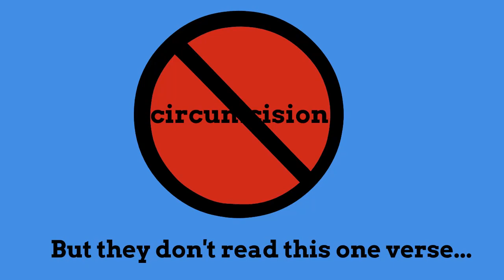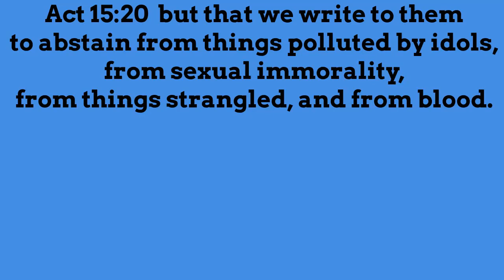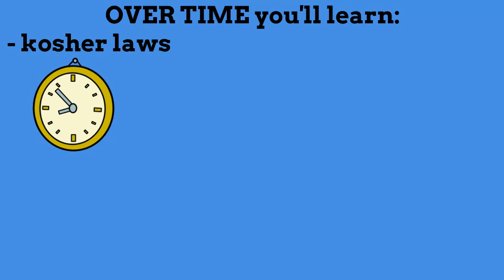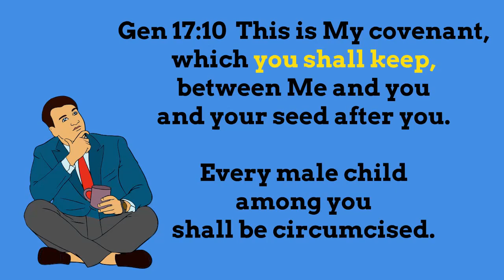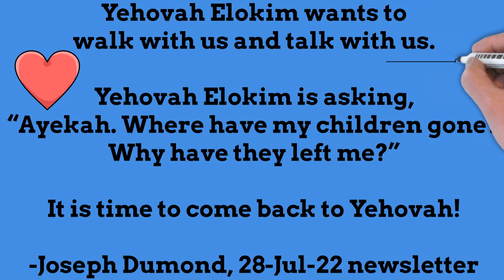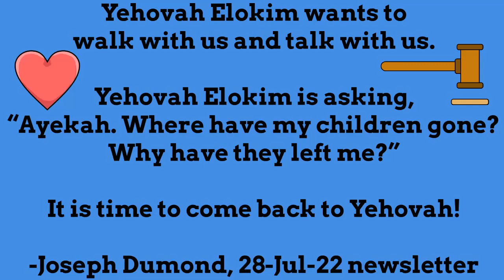Which comes first the chicken or the egg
Which comes first - the chicken or the egg?  ...the chicken!
Which comes first to be saved - circumcision of heart or flesh?  ...either one!

But Yehovah requires both:
Eze 44:9  So says the Lord Yehovah: No son of an alien, uncircumcised of heart and uncircumcised of flesh, shall enter into My sanctuary, or any son of an alien among the sons of Israel.

These snippets from Joe and Randy show:
- The four judgments (below) are a start for the nations just coming into the faith.
- They are to continue to learn the Torah every week and apply it to their lives.
- The 8th day circumcision is a picture of true life and liberty when we return to Yehovah on the 8th Holy Days.

Act 15:20  but that we write to them that they should
1) abstain from pollutions of idols,
2) and from fornication,
3) and from things strangled,
4) and from blood.
*Act 15:21  For Moses from ages past has those in every city proclaiming him, being read in the synagogues every sabbath day.